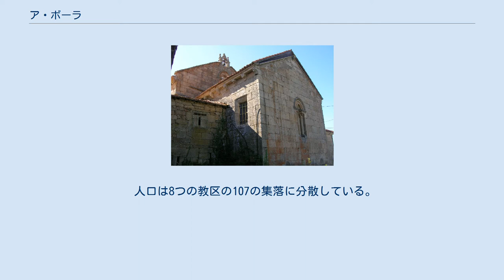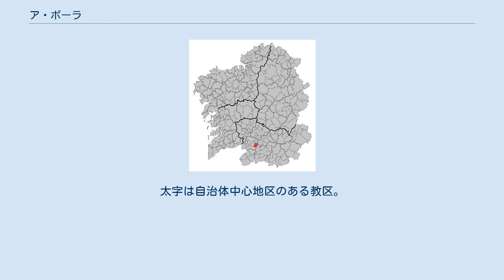ア・ボーラ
ガリシア州内の位置 ア・ボーラ（ガリシア語: A Bola）はスペイン、ガリシア州、オウレンセ県の自治体、コマルカ・ダ・テーラ・デ・セラノーバに属する。
カスティーリャ語表記はLa Bola。
 ア・ボーラはオウレンセ県の西部に位置し、コマルカ・ダ・テーラ・デ・セラノーバに属する。
北はア・メルカと、東はライリス・デ・ベイガと、南はベレーアと、西はセラノーバの各自治体と隣接、自治体中心地区はサンタ・バイア・デ・ベレード教区のア・ボーラ地区。
 ア・ボーラはセラノーバ司法管轄区に属す。
 人口は8つの教区の107の集落に分散している。
 自治体首長はガリシア民族主義ブロック（BNG）のマリーア・テレーサ・バルヘ・ベージョ（María Teresa Barge Bello）、自治体評議員はガリシア民族主義ブロック:7、ガリシア国民党（PPdeG）:2となっている（2011年5月22日の自治体選挙結果、得票順）。
 ア・ボーラは8の教区に分けられる。